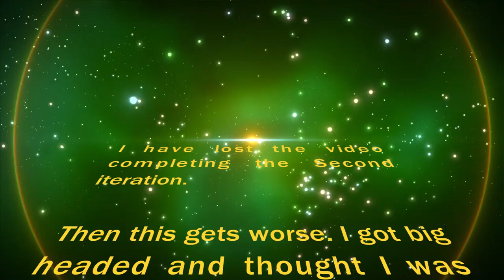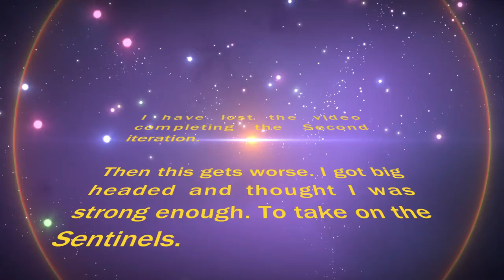No Mans Sky: Expedition 7 Part 3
I did make some mistakes. But hey the show must go on.